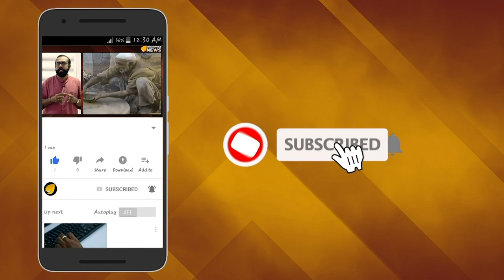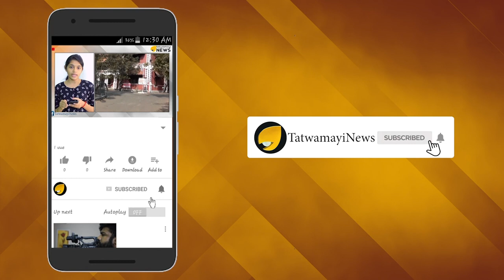മുംബൈ പ്രളയം: ട്രെയിനില്‍ കുടുങ്ങിയ മുഴുവന്‍ പേരെ സാഹസികമായി രക്ഷപ്പെടുത്തി സൈന്യം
മുംബൈ പ്രളയത്തില്‍ കുടുങ്ങിയ മഹാലക്ഷ്‌മി എക്‌സ്‌പ്രസിലെ മുഴുവന്‍ യാത്രക്കാരെയും രക്ഷപ്പെടുത്തി.
ദേശീയ ദുരന്തനിവാരണ സേനയും സൈന്യവും റെയിൽവേ സുരക്ഷ സേനയും ചേർന്ന് നടത്തിയ സംയുക്തമായ നീക്കത്തിലൂടെ അതി സാഹസികമായാണ് രക്ഷപ്പെടുത്തിയത്.
വ്യോമമാർഗ്ഗവും കരമാർഗ്ഗവുമായാണ് രക്ഷാപ്രവർത്തനങ്ങൾ നടത്തിയത്.